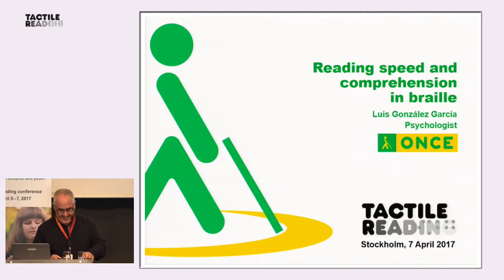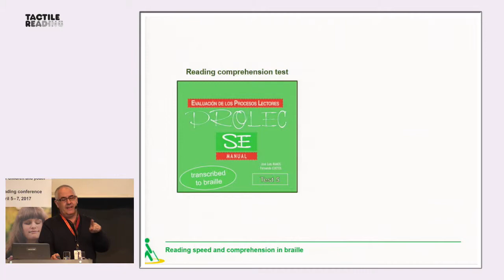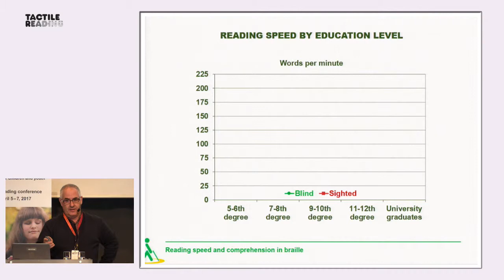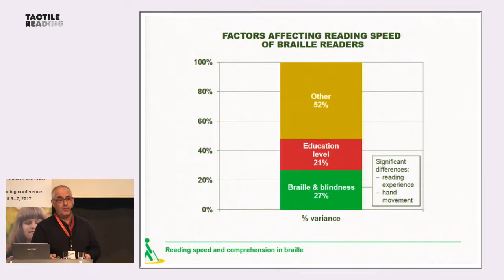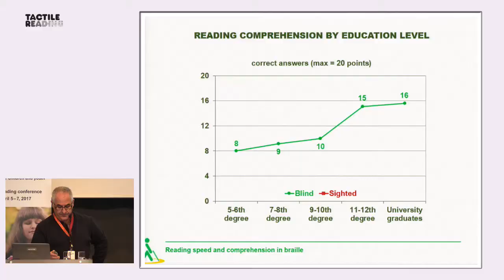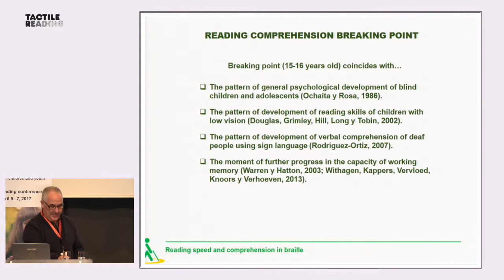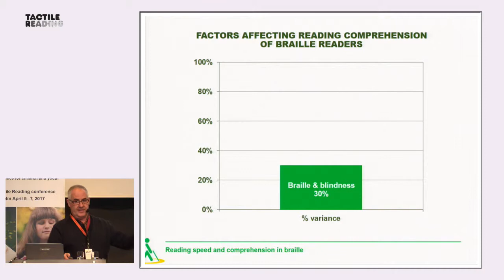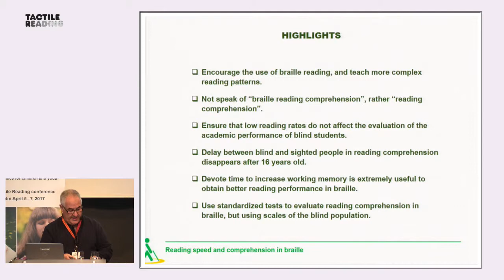S9:3, Luis Gonzalez-García Ph.D, The National Organisation of the Spanish Blind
Reading speed and comprehension in braille.